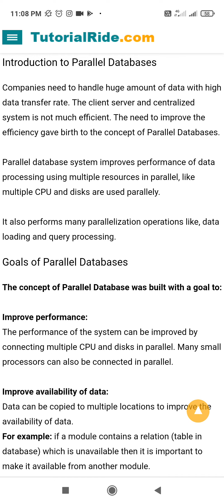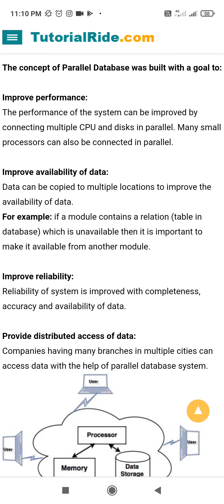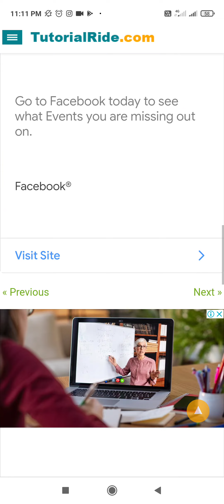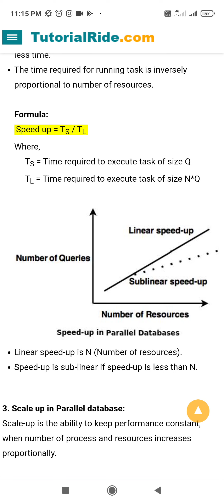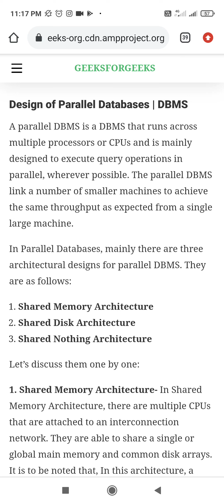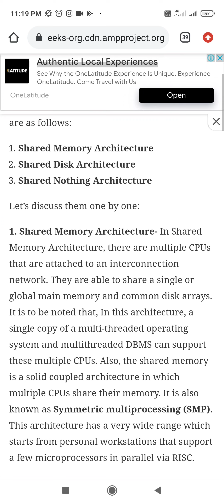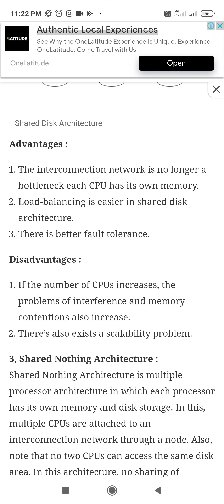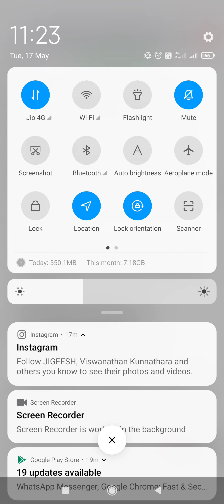Parellele Databases class 1 for msc s4